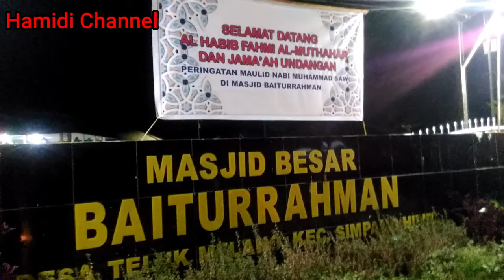Peringatan Maulid Nabi Muhammad SAW 1443 H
Peringatan Maulid Nabi Muhammad SAW 1443 H di Masjid Baiturrahman Desa Teluk Melano Kec. Simpang Hilir Kab. Kayong Utara Kalimantan Barat Tahun 2021.